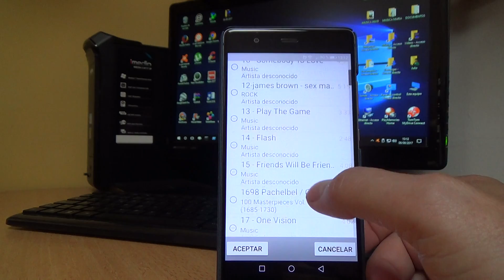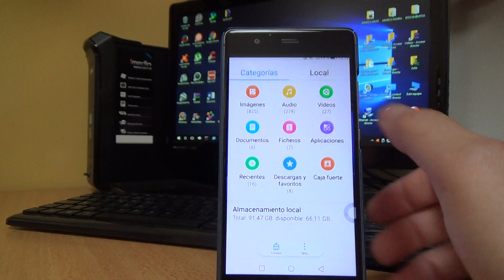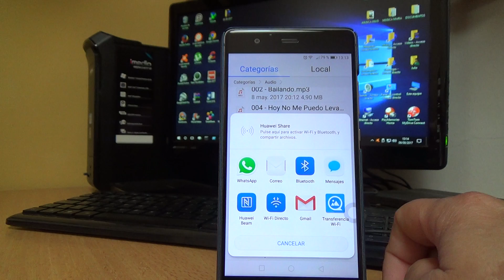PASAR MÚSICA POR WASSAP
Comparte música a través de tu HUAWEI P9, por correo electrónico o Wassap